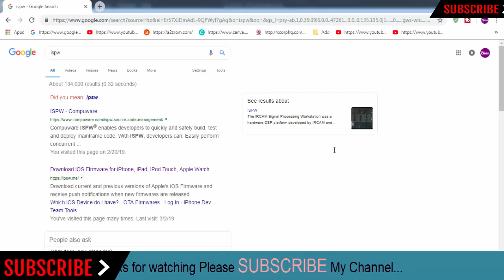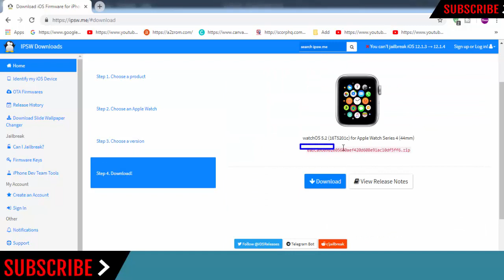Download Apple Watch Series 4 (44mm) Firmware | IPSW (Flash File|iOS) For Update Apple Device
Download Apple Watch Series 4 (44mm) IPSW (Flash File|iOS) For Update iPhone Device